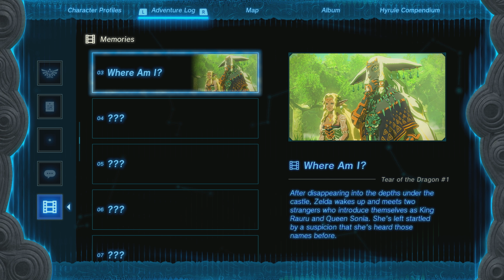(#5) The Legend of Zelda: Tears of The Kingdom - Hestu!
Embark on a captivating solo journey with me as I delve into the long-awaited Legend of Zelda: Tears of the Kingdom! 🌟 Watch as I navigate this enchanting world, brimming with stunning landscapes, unforgettable characters, and exhilarating challenges. 🏞️👥

Make sure to grab your favorite drinks and snacks, and get ready to accompany me on this epic adventure that's sure to keep you entertained from start to finish! 🍿🥤